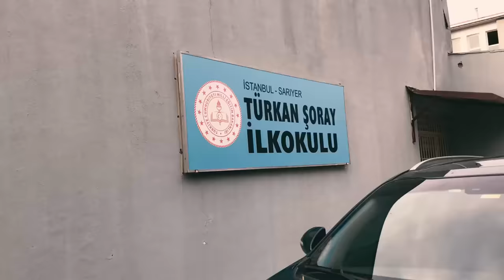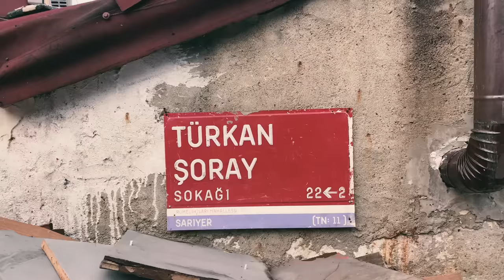Sultan Filmi - Yeşilçam Filmleri Nerede Çekildi? #15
Ben Ümit Ateş. Sultan Filmi Nerede Çekildi. Bu videomuzda Türkan Şoray ve Bulut Aras ın SULTAN filminin çekildiği yerleri sizlere göstermeye çalıştım.

Sultan Filmi Nerede Çekildi: Sultan filmi 1978 yılında İstanbul'un Sarıyer ilçesine bağlı Rumelihisarı mahallesinde çekilmiştir. Sultan filminde kullanılan ev halen duruyor. Ancak kullanılamayacak bir durumda.

Sultan Filmi Oyuncuları: Tükran Şoray, Bulut Aras, Şener Şen, İlyas Salman, Adile Naşit, Erdal Özyağcılar ve İhsan Yüce gibi birçok kişi yer almıştır. Yönetmeni Kartal Tibet olan filmin senaryosu Yavuz Turgul olup yapımcısı Nahit Ataman'dır. Senaryosu Yavuz Turgul'a ait olan filmin müzikleri Cahit Berkay ve Yavuz Turgul'a aittir.

Sultan filminin konusu nedir? 1978 Yeşilçam yapımı Sultan adlı film, gecekonduda yaşayan Sultan’ın gönlünü bir dolmuş soförü olan Kemal’e kaptırması, ve Kemal’in babasının ise gecekonduları yımak istemesiyle mahalleli arasında yaşanan savaşı konu etmektedir.